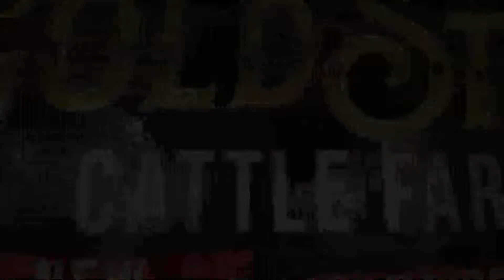Gold Star Cattle Farm | Trailer | Jameel Memon Society | Abdul Rahim Razzak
Sorry Late hogye Video q ki ek masla hogya tha Or Support kro bhai ko sorry for late videos.